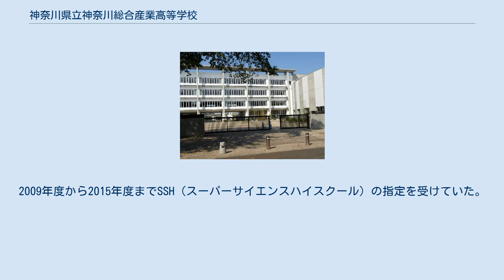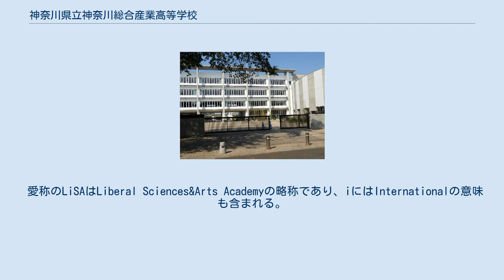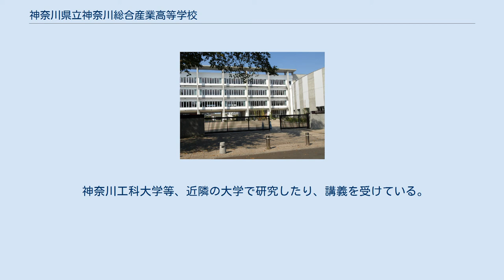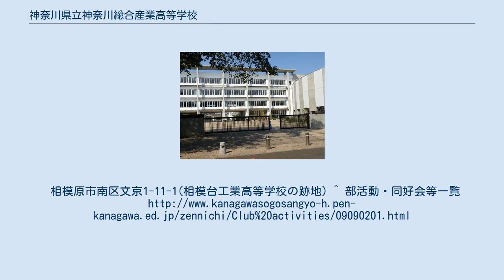神奈川県立神奈川総合産業高等学校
神奈川県立神奈川総合産業高等学校（かながわけんりつ かながわそうごうさんぎょうこうとうがっこう）は、神奈川県相模原市南区に所在する公立の高等学校（男女共学）愛称は主にLiSA（神奈川総合産業高等学校を象徴するLiberal Science&Arts Academyの略で、「教養と科学と技術を学べる学校」という意味）と呼ばれ、他に総合産業（そうごうさんぎょう）と呼ばれることもある。
 神奈川県初の総合産業科を設置。
また、初の単位制専門学科でもある。
工学系、情報系、科学系、環境バイオ系、どの分野にも収まりきらなかった分野からなるリベラルアーツ分野の、4系1分野から、自分の興味のある科目を自由に選択できる。
しかし、1年次の時間割は必修履修科目でほぼ構成されるために固定時間割が多い。
2年次からは、1週間全ての時間割を自分で選択できるようになる。
2009年度から2015年度までSSH（スーパーサイエンスハイスクール）の指定を受けていた。
 愛称のLiSAはLiberal Sciences&Arts Academyの略称であり、iにはInternationalの意味も含まれる。
稀にLISAやLisaと表記されるが、これは誤り。
定時制総合学科(単位制)を併置し、そちらの愛称はLiSA☆としている。
 ボウリング部、スケート部では全国大会に出場。
 野球部はH24年度甲子園神奈川県予選で強豪の麻溝台高校に初勝利。
校歌がない事でも話題になった。
 相模台工時代、漆黒のジャージで高校ラグビーの頂点を極めた歴史のあるラグビー部は、 校舎建設で一時休部となったが2011年に新たにLiSA高ラグビー部として復活。
 H24年度の新人戦では生田高校との合同チームでBEST16になった。
 H23年度から2連覇時代の顧問である日原修先生が着任しH24年の神奈川県花園予選で初勝利をあげ、 H25年からは数少ない公立高校のラグビー部として人気が上がり、部員数も増えて今も単独チームとして活動している LiSA高＆台工ラグビー通信へ 複数の部活動への加入も認められている。
テニス部と軽音楽部、バスケット部とロボメック研究部など この高校ならではの運動部と文化部を兼部している生徒も多い。
 神奈川工科大学等、近隣の大学で研究したり、講義を受けている。
相模原市南区文京1-11-1(相模台工業高等学校の跡地) ^ 部活動・同好会等一覧